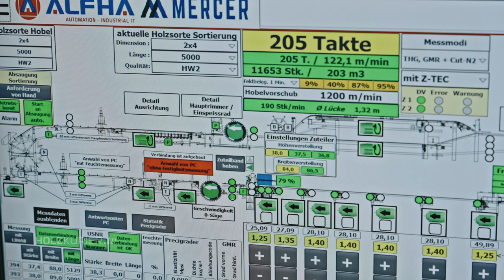Weltrekord: 1200 m/min-Hobelmaschine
„Wir wollten mit unserem neuen Hobelwerk nicht nur die beste Qualität für unsere Kunden erzielen, sondern diese mit der höchsten Produktivität herstellen. Die weltweit größte Schnittmenge dafür ist eine Gilbert-Anlage“, begründet Dr. Carsten Merforth, CEO Mercer Timber, Saalburg/DE, seine Kaufentscheidung.